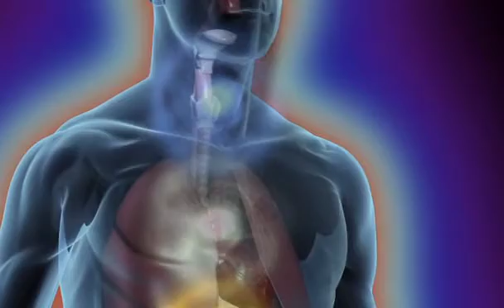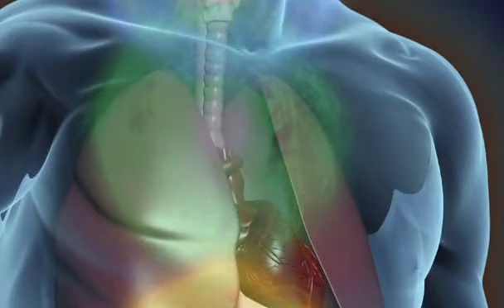What Is Love? - Amit Goswami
Dr. Amit Goswami, Ph.D, Theoretical Quantum Physicist, talks about the emotion of "love" in humanity in the documentary "The Quantum Activist".

*consciousness does matter*